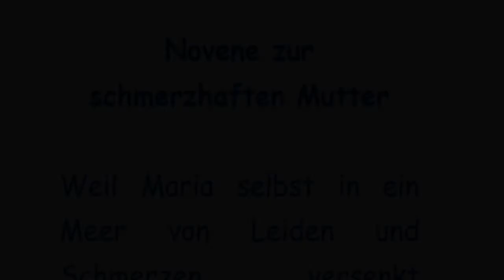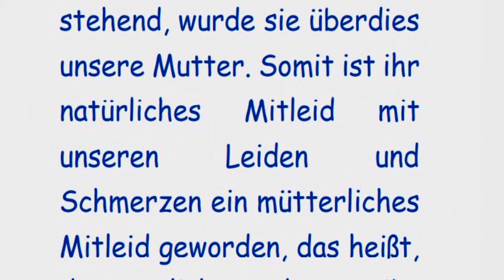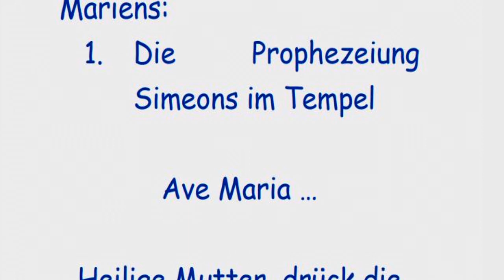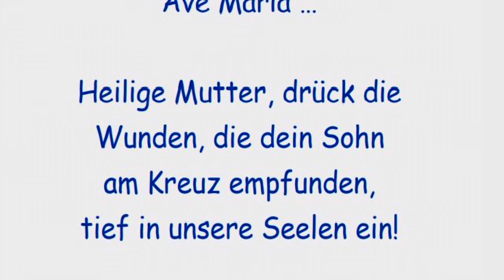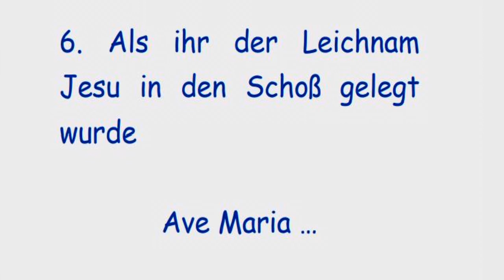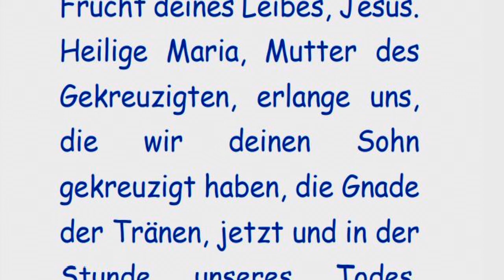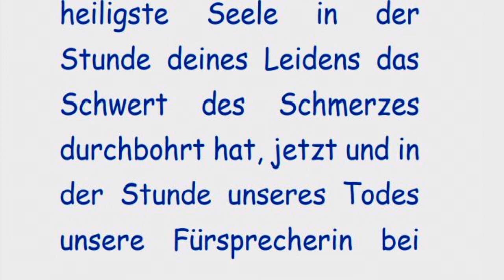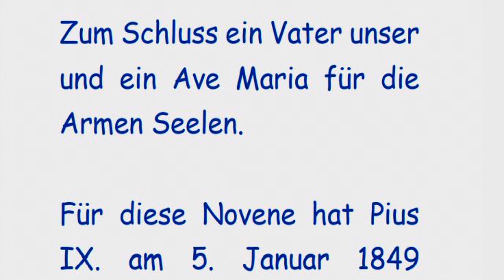Vierter Tag Novene zur schmerzhaften Mutter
Novene zur
schmerzhaften Mutter
Weil Maria selbst in ein
Meer von Leiden und
Schmerzen versenkt
worden, weiß sie, wie weh uns
unsere Leiden und
Schmerzen tun. Daher fühlt
sie für uns das tiefste
Mitleid.
Als «Schmerzhafte
Mutter» unter dem Kreuz
stehend, wurde sie überdies
unsere Mutter. Somit ist ihr
natürliches Mitleid mit
unseren Leiden und
Schmerzen ein mütterliches
Mitleid geworden, das heißt,
das zärtlichste, das es gibt